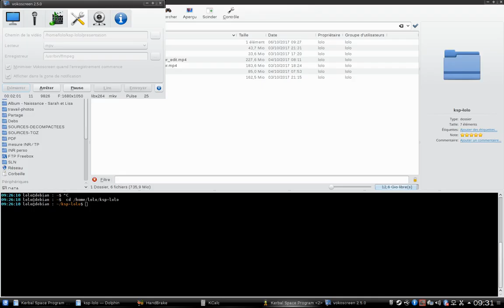01 - KSP : Neptune V11 Human Series